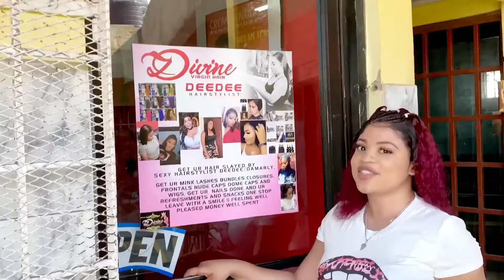HAIR DAY WITH THE WALTERS FAMILY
GUYS MY WEBSITE IS OFFICIALLY READY GO CHECK IT OUT THANKS A LOT :

PREVIOUS VIDEO ; TRUTH OR DARE SPICY EDITION

HAVING A NEXT MAN IN MY BED PRANK ON HUSBAND

CONDOM AND MAKE UP PRANK ON WIFE

TOLD MY HUSBAND HIS THING WAS TOO SMALL

I TOLD MY WIFE I WANTED A DIVORCE

MY WIFE IS FINALLY HOME

I TRAVELED TO MIAMI IN COVID 19 JUST TO SEE MY FAMILY EXCITED MUCH

NAUGHTY NEVER HAVE I EVER

MY FIRST HOUSE PARTY WE WAS ALL MESSED UP

MY SWIM WEAR TRY ON HAUL

HUSBAND SMASH OR PASS VIDEO

ABOUT DENIER AND ROCHELLE

Hello. We consider ourselves to be a fun-loving and very open couple who has a lot to share. We promise to share everything, not just the happy moments, the struggles and how we over come them. We also  intend to share blogs of our baecations and our day to day lives, pranks, cooking classes ( Jamaica meals ), fashion hauls (as we most times try to coordinate with each other) and much more. I know that sounds like the typical couple channels on you-tube, however, we are currently in a long distance, so we will share how we deal with the distance to make the relationship what it is.